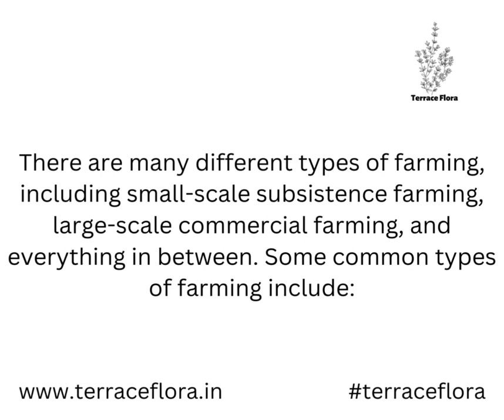Farming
Farming refers to the practice of cultivating land, raising crops and/or animals for food, fuel, or other products. It is a primary industry that involves the planning, planting, growing, and harvesting of crops, as well as the raising, breeding, and care of animals. There are many different types of farming, including small-scale subsistence farming, large-scale commercial farming, and everything in between. Some common types of farming include:

Crop farming: Growing plants such as fruits, vegetables, grains, and legumes.
Livestock farming: Raising animals such as cattle, pigs, sheep, and chickens for meat, milk, and eggs.
Dairy farming: Producing milk and other dairy products from cows or other animals
Fishing: Harvesting fish and other seafood from lakes, rivers, oceans, and other bodies of water.
Forestry: Managing and harvesting trees and other forest products.
Farming is an essential part of our food supply and economy, as well as a way of life for many people. However, farming also has an impact on the environment and society and it is important to consider the sustainability and ethical aspect of it.